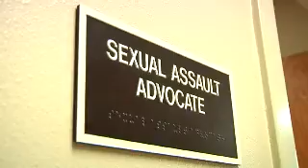Seeking Help For Domestic Abuse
42 year old Humberto Tapia of La Paloma jailed after allegedly threatening a woman and raping her. His victim claims he grabbed her by the neck, threatened to kill her if she left him and said he would cut her guts out if she didn't have sex with him. The woman called authorities after he fell asleep, but this isn't a story about an intruder raping a woman at home alone. The alleged abuser is the woman's common law husband.